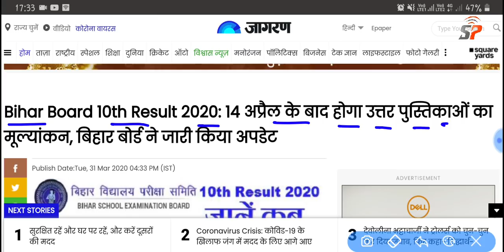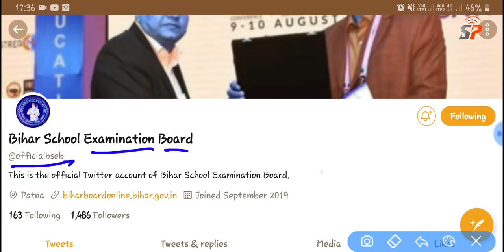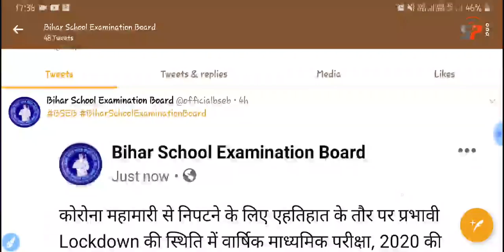Bihar Board Matric Result 2020 Final Date, इस दिन जारी, Official update, अब 14 अप्रैल के बाद रिजल्ट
Bihar Board Matric Result 2020 Final Date, अप्रैल में आएगा 10वीं रिजल्ट, अचानक फैसला बम्पर रिजल्ट👍BSEB 10th 12th Result

बिहार बोर्ड मैट्रिक इंटर रिजल्ट तिथि, BSEB 10th 12th Result 2020 Check, ताजा खबर दिनांक घोषित

Bihar board Inter ka result kis website per aaega, Bihar board Matric ka result  kab Jari hoga,

 Bihar board ka result kab aaega, Bihar board Matric inter result 2020 latest news,
 BSEB class 12 inter exam 2020 result final date,
 Bihar board ka result kab aaega latest news, Bihar board matric result latest news Bihar board inter result latest news,
 Bihar Board Inter exam 2020 result official website Bihar board matric result 2020 official website,
 Bihar board class 10th Matric ka result kaise check KarenBihar Board Matric Result 2020 Final Date, इस दिन आएगा रिजल्ट, खुशखबरी BSEB 10th Result kabBihar Board Matric Result 2020 Final Date, इस दिन जारी होगा, बड़ी खबर अचानक फैसला सब पास, 10th Result